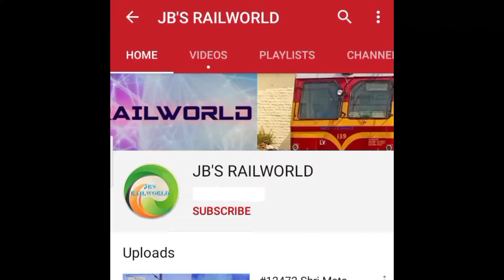#12071 Dadar Terminus (DR)- Jalna JanShatabdi Express | JanShatabdi Express Overtake by Local Train.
#12071 Dadar Terminus (DR)- Jalna JanShatabdi Express Overtake by Local Train at Kurla.

That Train pulled by Locomotive #11355 WDM 3D KYN and ICF Jan Shatabdi Coaches.